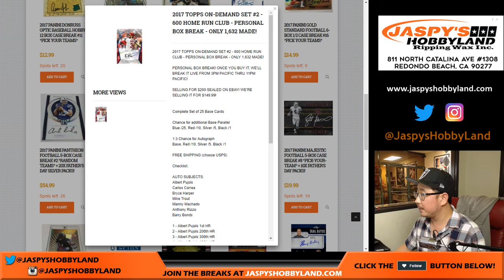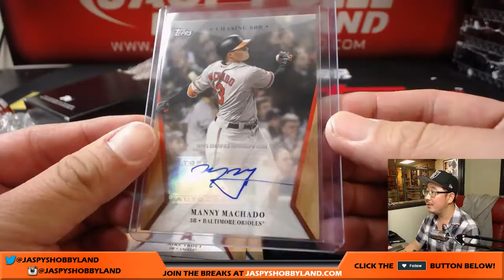Sa, 8/12/17 [1Box PERSONAL (Matt R)] #2 - 2017 Topps On-Demand Set #2 - 600 HR Club